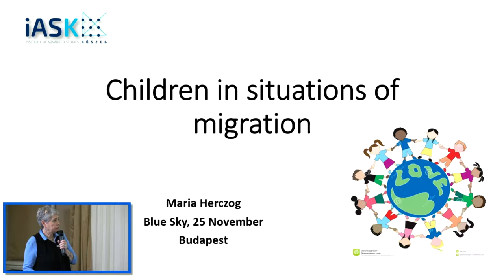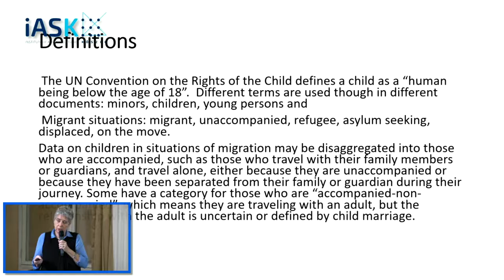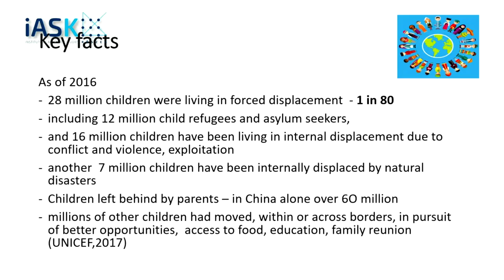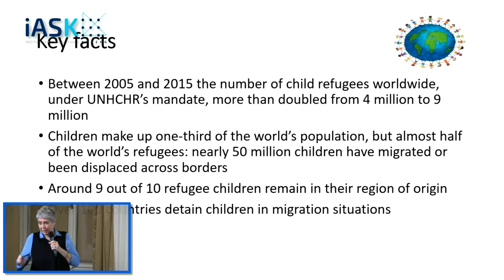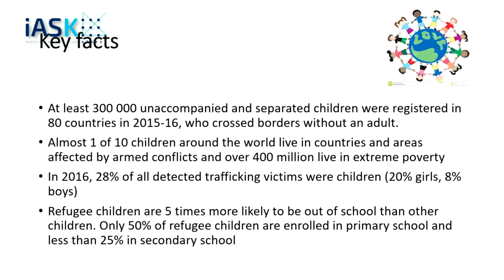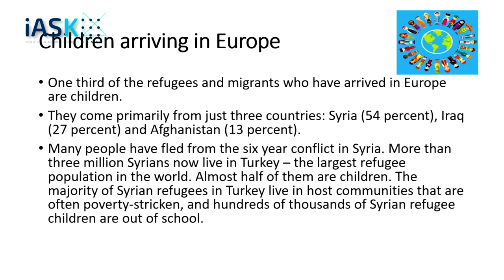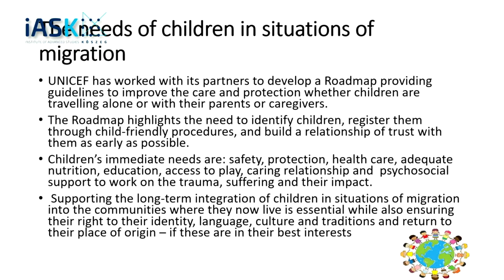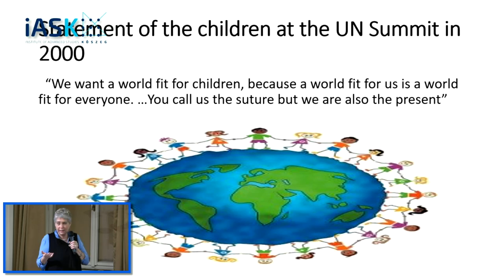Mária Herczog, Children in Migration Situations